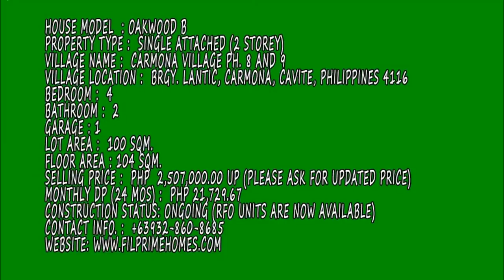Oakwood(Dressed Up) - Carmona Estates House and Lot, Philippines Filprimehomes for YOU TUBE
Oakwood(Dressed Up) - Carmona Estates House and Lot, Cavite, Philippines   Filprimehomes for YOU TUBE

Oakwood is near Metropolis Alabang and offers 3 bedrooms, 2 bathrooms inside a 50 square meter lot area. With its proximity to lush mountains and green fields, House and Lot for Sale Oakwood at Carmona Estate near Metropolis Alabang is perfect for country living though not far away from busy cities of Muntinlupa,  Alabang  and Makati  via SLEX. Houses are ready for occupancy now.

House Model  : Oakwood B
Property Type :  Single Attached (2 storey)
Village Name :  Carmona Village Ph. 8 and 9
Village Location :  Brgy. Lantic, Carmona, Cavite, Philippines 4116
Bedroom :  4
Bathroom :  2
Garage : 1
Lot Area :  100 sqm.
Floor Area : 104 sqm.
Selling Price :  PhP  2,507,000.00(Please ask for updated price)
Monthly DP (24 mos) :  PhP 21,729.67
Construction Status: Pre-selling (Ready for Occupancy Units are now available)

HOUSE FINISHES FOR CAVITE HOUSE FOR SALE - 4BR CARMONA ESTATES OAKWOOD

4 Bedrooms with wall partition & ceiling & painted finish
2 Toilet & Bath w/tiles & complete set of bathroom fixtures

FLOOR PLAN AND DIMENSIONS OF CAVITE HOUSE FOR SALE - 4BR CARMONA ESTATES OAKWOOD

Ground Floor:
Living Area & Kitchen & Dining: 27.75 sq.m
Bedroom 1: 7.85 sq.m
2 Toilet & Bath:  4.20 sq.m

Second Floor
Master's Bedroom: 10.95 sq.m
Bedroom 3: 7.00 sq.m
Others: 10.97 sq.m

AMENITIES OF CAVITE HOUSE FOR SALE - 4BR CARMONA ESTATES OAKWOOD

Chapel
School
Entrance Gate
Basketball Court
Clubhouse
Swimming Pool
Shuttle Service
Concrete Road Network
24-hour Security
Electricity provided by Meralco
Centralized Water System
Proximity to Commercial Area and Shopping Malls

OVERVIEW
Land Area: 60 hectares
Location: Carmona, Cavite
House Models: Pines, Oakwood, Linden, Maple, Cypress
Typical Selling Price Range: Php 1,120,000 -- Php 2,000,000

SAMPLE COMPUTATION FOR CAVITE HOUSE FOR SALE - 4BR CARMONA ESTATES OAKWOOD

Highlight and right click the link below and click go to in the drop down menu OR Copy and paste the link below in a new tab for detailed sample computation

Call:
Filprimehomes
Cell Nos:
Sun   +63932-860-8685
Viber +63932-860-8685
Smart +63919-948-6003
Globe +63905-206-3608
Please add us in your:
YM :filprimehomes
Skype :filprimehomes.Ph
Websites: